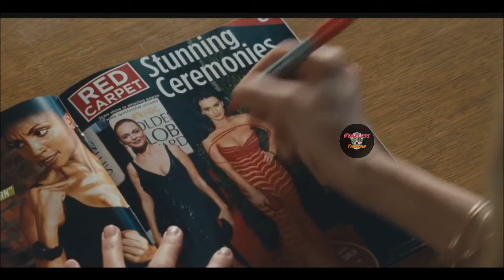5 Best Funny (அஜால் குஜால்) Comedy movies Part 3 | Tamil - Fearless tamilan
இந்த video ல நாம எத பத்தி பாக்க போறோம்னா, 5 best funny comedy படத்த பத்திதான்
இந்த வீடியோ ல நாம பாக்க போறோம்...

Language should not be a burden to taste Hollywood cinemas and international movies.
Atleast, watch English and other language movies story and review in tamil.

உலக சினிமா-க்களை கண்டுகளிக்க மொழி ஒரு தடயாய் இருக்க கூடாது.
குறைந்த பட்சம் பிற மொழி திரைபடங்களின் கதை மற்றும் விமர்சனதயாவது தமிழில் அறிய
Fearless tamilan youtube channel.

எங்க லட்சியமே நீங்க உங்க வாழ்க்கைல மிஸ் பண்ணவே கூடாத நல்ல
தரமான உலக சினிமாவை உங்க கிட்ட கொண்டு வந்து சேர்க்குறதுதான்.

கொறஞ்ச நேரத்துல சுவாரஸ்யமா ஒரு படத்ததோட கதையை உங்களுக்கு
சொல்ல போறோம்.

அதுக்கு நீங்க பண்ண வேண்டியதெல்லாம் ஒன்னே ஒன்னு தான்.

SHARE பண்ணுங்க

If you would like to remove any movie clips i have used in this video,
instead ask me to remove your movie clips..

copyright statue that might otherwise be infranging. non-profit,educational or personal use tips

    We make these videos faith the intention of educating others in motivational / inspirational form.
correlation to fair right use, however given that it is in openopen to interpretation, if any owners
of the content clips would like us to remove the video, we have no problem with that and will do as fast as possible.

   They are trans-formative in positive sense,we take clips from various sources to help
create an atmospheric feeling that will help in hard situations in their life.

   We also do not wish to use the heart of piece of work that would perhaps
decrease the market value of the original content, if anything we hope to promote
the content so that people can reach out and subsequently increase the market value.